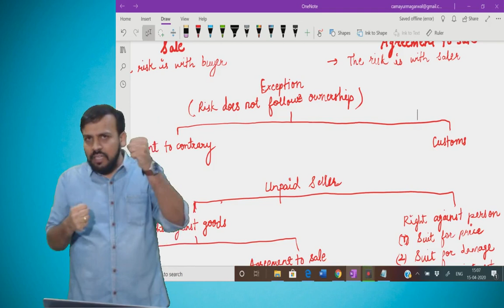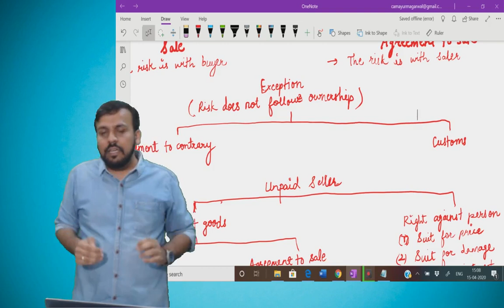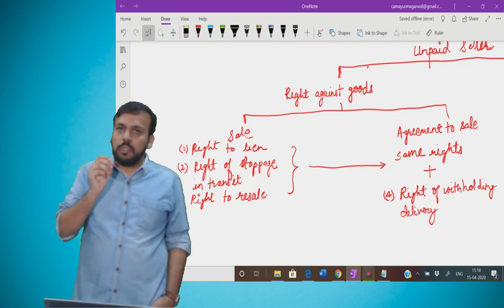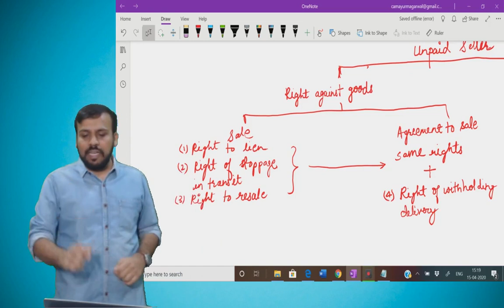CA Foundation Business Law revision| Day 6| Sale of Goods Act,1930| May or June 2020